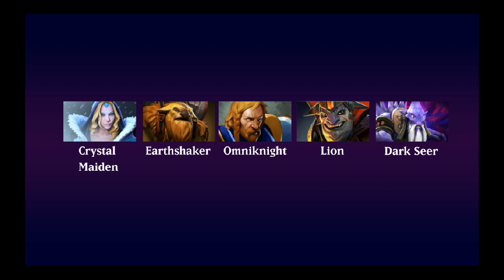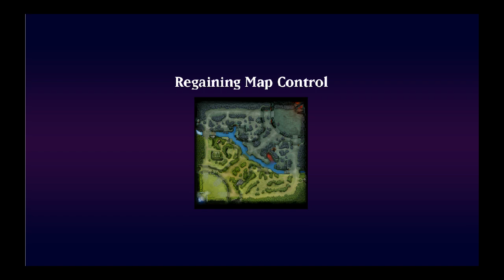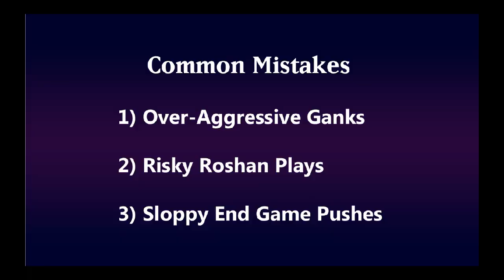Dota 2: How to Make Epic Comebacks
This video will show you how to turn the game around and win the game even if you are behind.